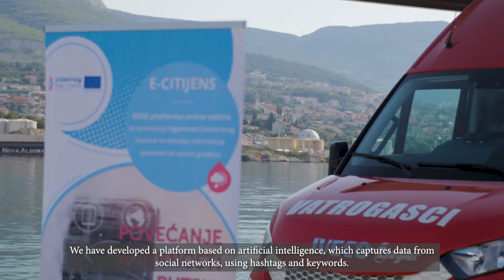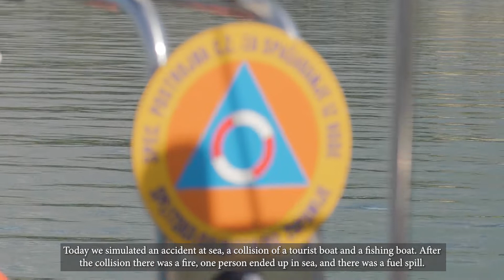Presentation of the SAR Boat by Split and Dalmatia County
On 21 July 2022, the Split and Dalamatia County publicly presented the "Sv. Jernonim" SAR Boat that was procured under the E-CITIJENS project.
The SAR (Search And Rescue) boat is a multipurpose vessel, which will primarily be used by the Specialist Civil Protection Unit of the Split-Dalmatia County for protection and rescue from water.  Sv. Jeronim (vessel RM-750) was purposely made in the Republic of Croatia by the domestic manufacturer Ris Marine d.o.o.
The boat was deployed during the E-CITIJENS Awareness Raising Campaign in ad hoc pilot exercises and simulations that will allowed to test the “social media based” Emergency Decision Support System (EDSS) created by the project.